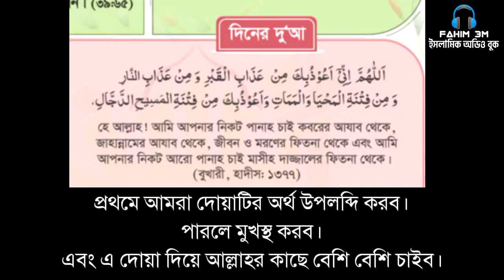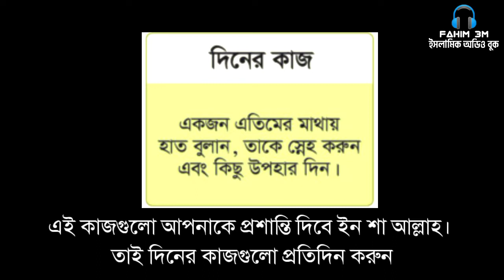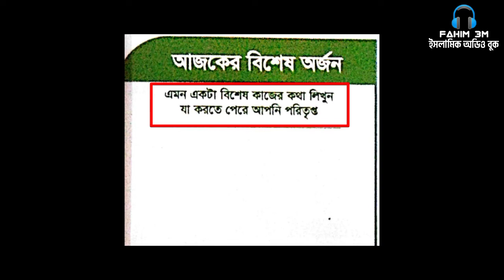১৫তম রমজানে আমাদের করনীয় এবং আমল ┇ রামাদান প্ল্যানার ┇ Islamic Audio Book ┇ Fahim 3M ┇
📚বইঃ-রমাদান প্ল্যানার📚

📚বই রিভিউ📚
রমাদানের সময়কে সর্বোচ্চ কাজে লাগাতে রমাদান প্ল্যানারটি চমৎকার ভুমিকা রাখবে। তবে রমাদান প্ল্যানারটি রমাদানের অন্তত ১০ থেকে ১৫ দিন আগে সংগ্রহ করে আগে থেকেই পরিকল্পনা গ্রহণ করলে সর্বোচ্চ ফল পাওয়া যাবে, ইনশাআল্লাহ।

তবে একদিনেই অর্থাৎ হটাৎ করেই অনেক পরিবর্তন সম্ভব নয় অথবা কষ্টসাধ্য, তাই রমাদানের ১০-১৫ দিন আগে থেকেই প্ল্যান নিয়ে একটু একটু করে কুরআন, হাদিস ইত্যাদি শুরু করলে রমাদান প্ল্যানারটি মেইনটেইন করতে তেমন কষ্ট হবেনা।